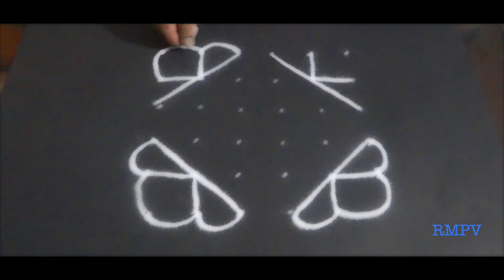Easy Rangoli Design with colours for Festivals and Competitions with dots 6x6 | Daily Rangoli